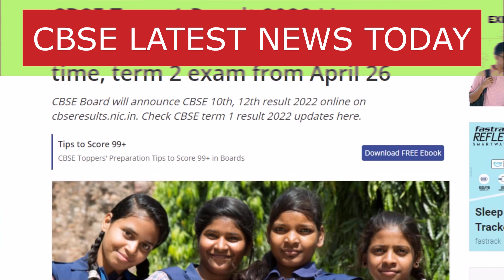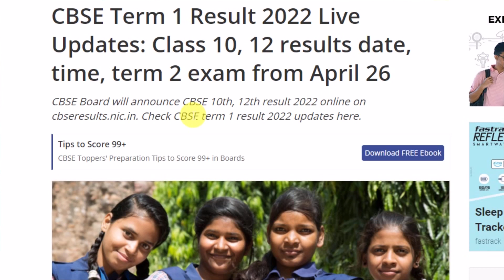Cbse Latest News Today | 10th and 12th Cbse Board Exam 2022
About this video :- Cbse Latest News Today or 10th and 12th Cbse Board Exam 2022 or Cbse Board Exam 2022 Latest News Today etc.

cbse class 10th board exam 2022
cbse class 12th board exam 2022
cbse 10th board exam 2022
cbse 12th board exam 2022
board exam 2022 latest news today